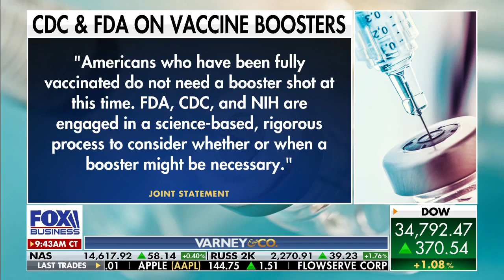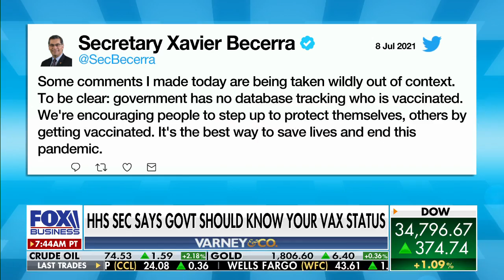COVID-19 Vaccines and Thresholds for Boosters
In this Fox Business Network television interview with Connell McShane, recorded 7/9/21, I discuss COVID19 vaccines and the threshold for boosters I advocate: breakthrough infections landing people in the hospital (which has not been crossed)